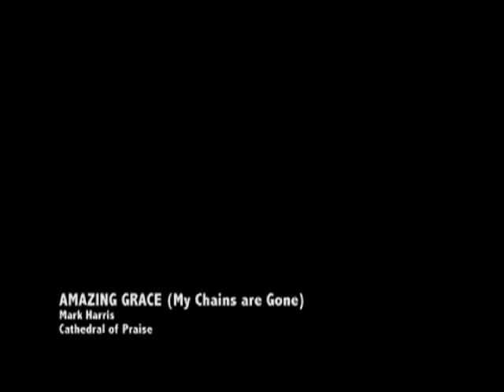Mark Harris Live in Manila - Amazing Grace